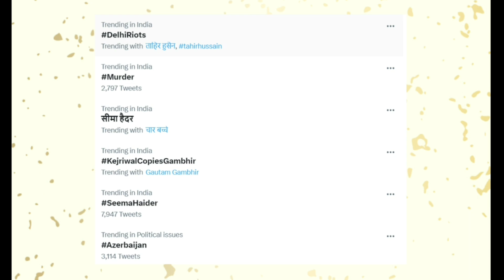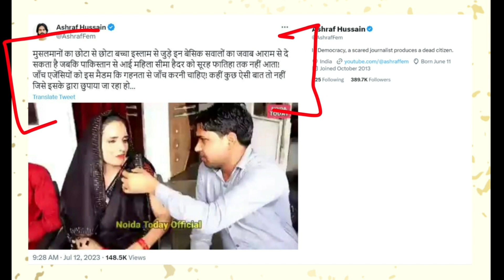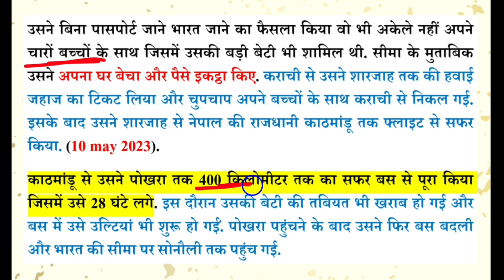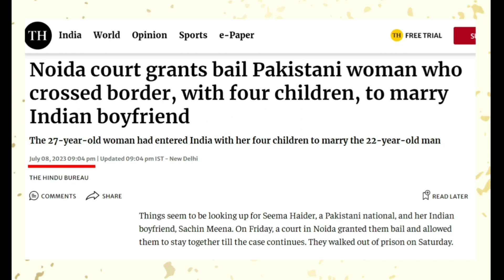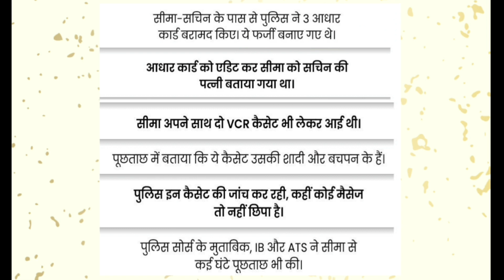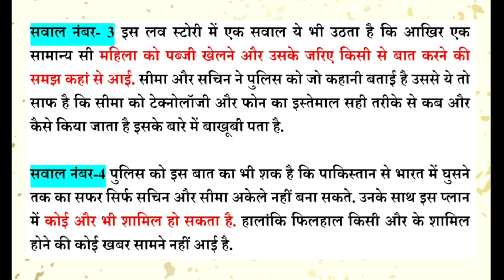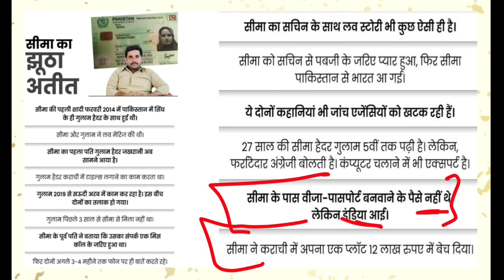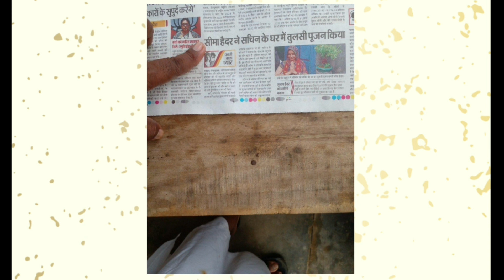पाकिस्तान से भारतीय युवक के प्रेम में पड़कर भारत पहुंची सीमा हैदर, जासूस है? Seema Haider & Sachin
अजब प्रेम की ग़ज़ब कहानी
पाकिस्तान की सीमा हैदर, पाकिस्तान के कराची से भारत पहुंची
भारत के सचिन से प्रेम का दावा
क्या सीमा जासूस है

Seema Haider of Pakistan reached India via Dubai and Nepal
Love story of Seema Haider of Paistan and Sachin of India
Relavant to the movies like Veer Zara and Gadar
Is Seema Haider a Pakistani secret agent / Spy

Please watch complete video for detailed information